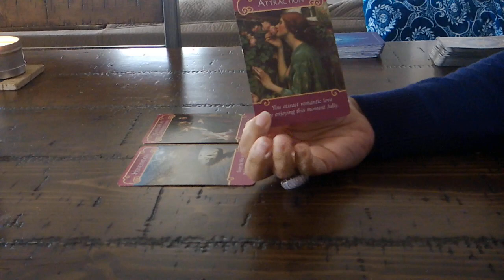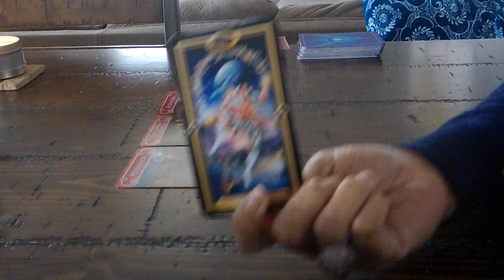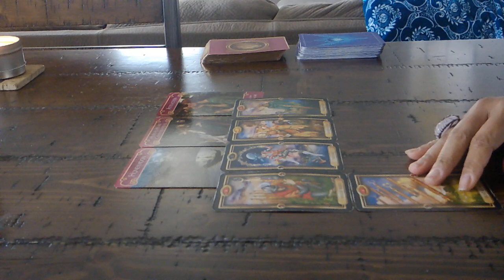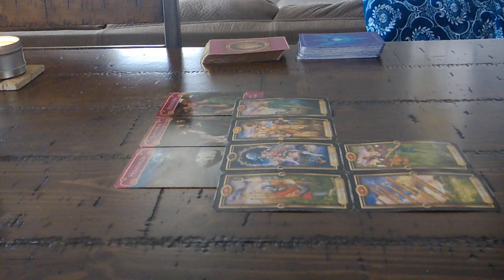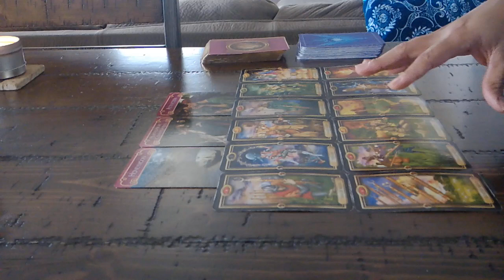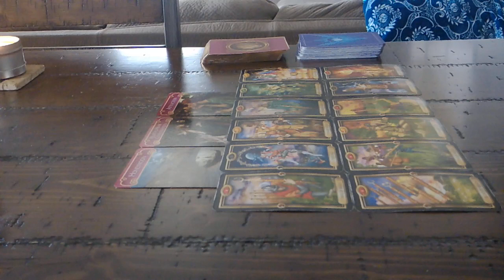VIRGO LOVE~FEB. 15-16~IN NEED OF A VACAY!